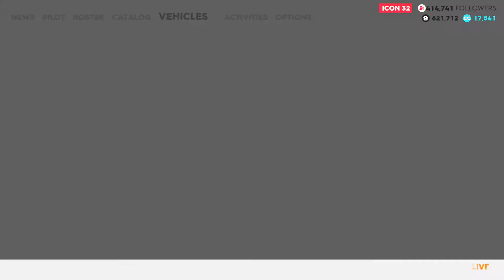The Crew 2 Mission Pro Racing Skill Keys Slalom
Hello my name is visual walkthrough i am here to help you out with a game called The Crew 2 .